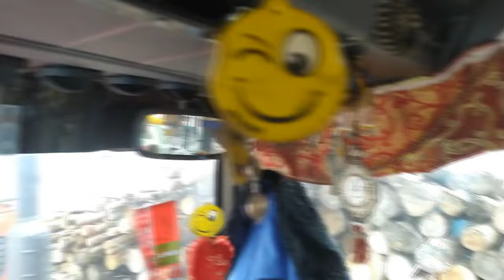Трактора МТЗ 892 МТЗ 1221 3 МТЗ1522 про щепу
Трактора МТЗ-892, МТЗ-1221.3, МТЗ-1523, МАЗы, Амкодор, ГАЗ-3307, про заготовку и перевозку щепы, куда применяют щепу.